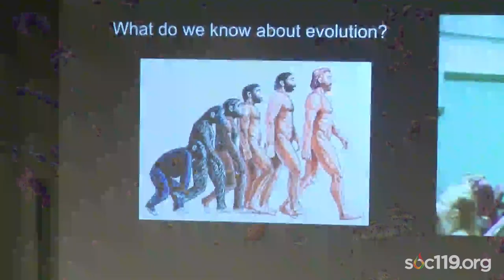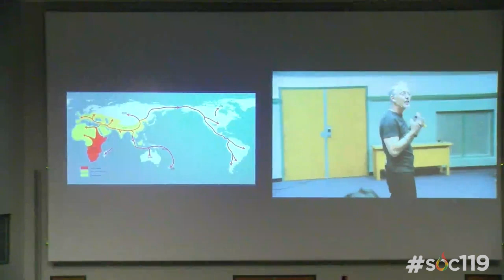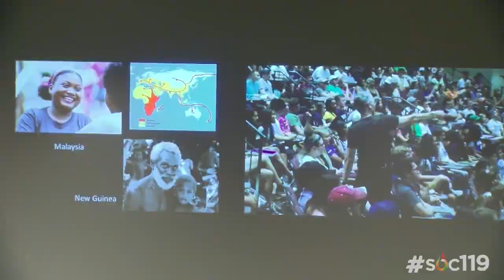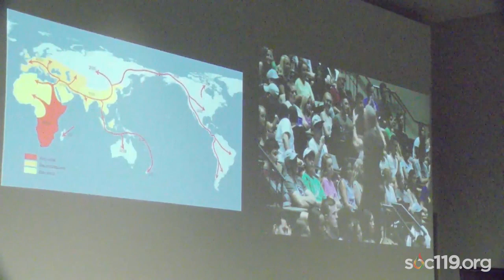"The Evolution of Skin Pigmentation"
This is a short segment from an introductory class on race and culture that is taught by Dr. Sam Richards at Penn State University. Today's video comes from the second class on August 23, 2018

The artist of the song used in this video has given SOC119 the permission to use the song however the video editors see fit.